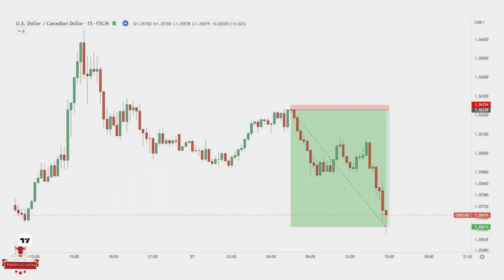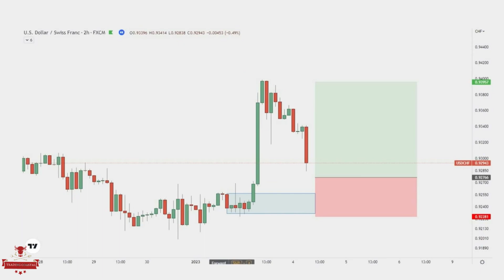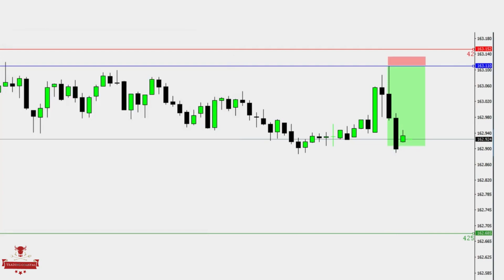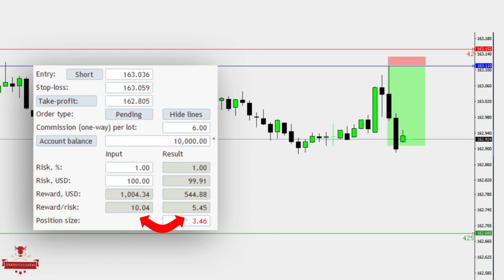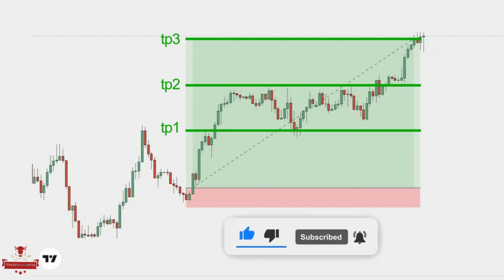How to get high risk to reward in trading real truth behind 📈